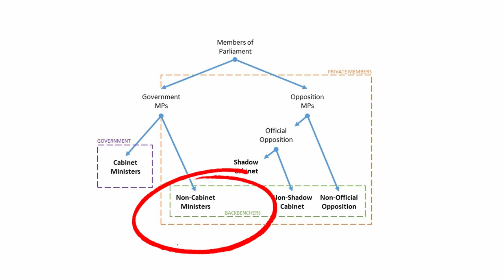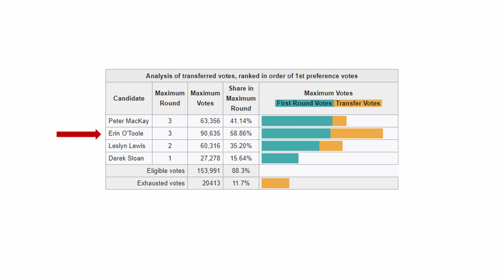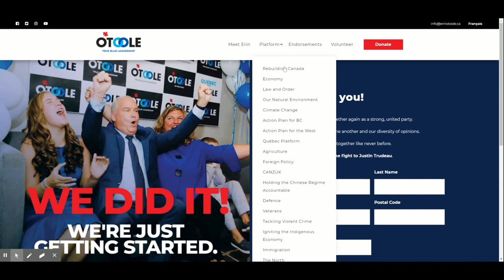Who is Erin O'Toole? Canada's Conservative Leader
Erin O’Toole is the new leader of the federal conservative party. This makes him a VIP in Canadian politics because while he isn’t the Prime Minister now, he's the most likely person to become Canada's leader over the next few years. So what should you know about Erin O’Toole? Where did he come from? Was he always a politician? What does he want to do if he is elected to Canada’s top job? Let’s take a look!

CORRECTION: I said Leslyn Lewis was the first black woman to run for leadership of a major political party. This is not the case. Rosemary Brown ran to be the leader of the NDP in 1975 and finished a strong second to Ed Broadbent (thanks for the info, Adam!)